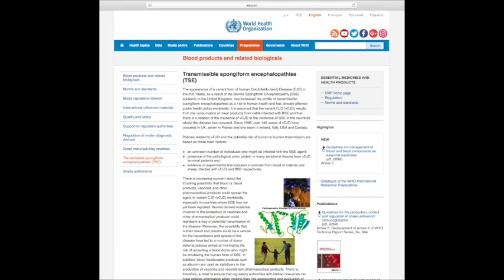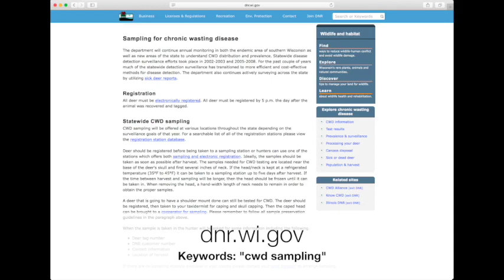The Threat of Chronic Wasting Disease in Wisconsin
In a segment from Deer Hunt Wisconsin 2017, CWD expert Bryan Richards explains the threat of Chronic Wasting Disease and suggests what hunters can do to help stop its spread.